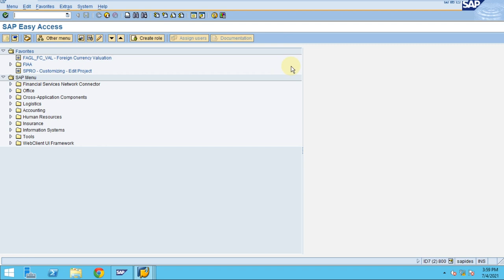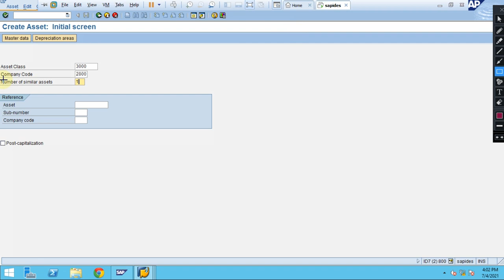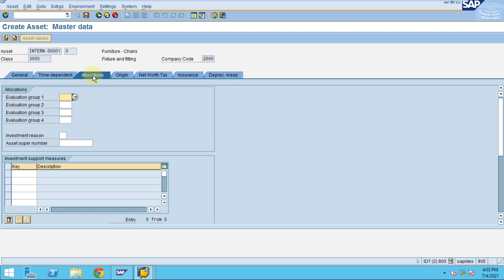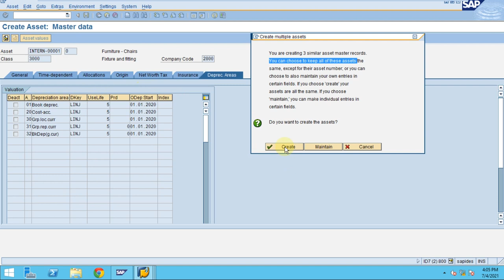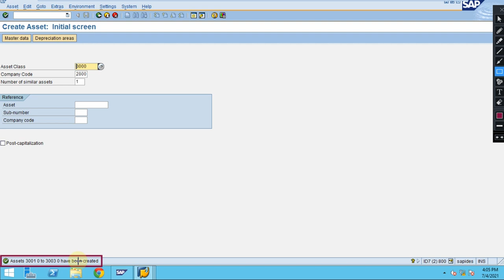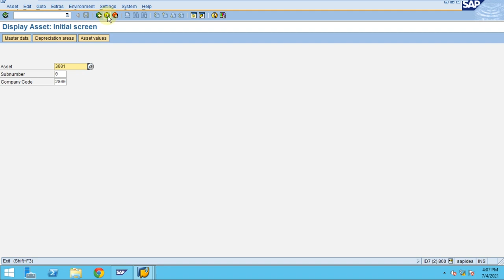Multiple Asset Creation - Create Option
Finance and Controlling - Asset Accounting